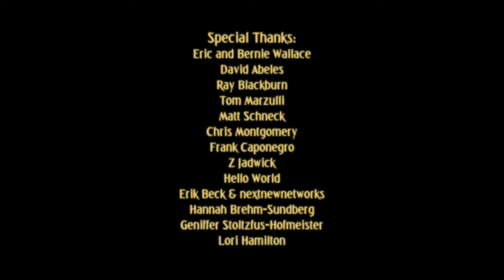Traveler at the Bar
A mysterious traveler offers a bar keeper some unsettling advise in this sci-fi-noir short.

Directed by Heath Hofmeister, written and edited by Matthias Sundberg and filmed by Vance Spicer, it features great performances by Ray Blackburn and Tom Marzulli.